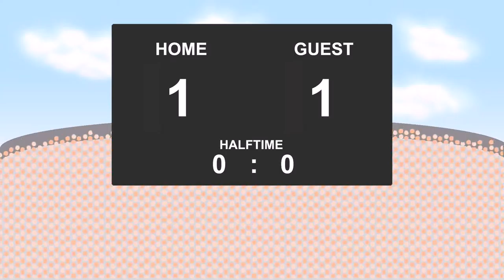25.09.2016: Thun - Lugano (2 - 2)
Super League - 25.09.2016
Thun against Lugano
          2 - 2
52' - Matteo Tosetti (Yellow Card)
55' - Dennis Hediger (Goal)
58' - Jonathan Sabbatini (Goal)
63' - Ezgjan Alioski (Goal)
66' - Christian Fassnacht (Goal)
69' - Ezgjan Alioski (Yellow Card)
73' - Ofir Mizrachi (Yellow Card)
73' - Jonathan Sabbatini (Yellow Card)
85' - Kevin Bigler (Yellow Card)